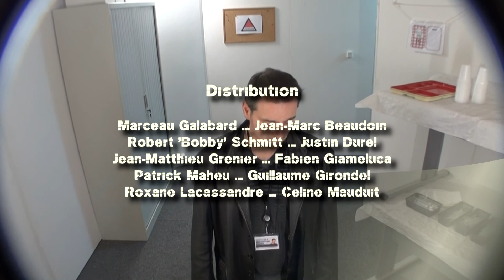Websérie LEs SCHMITTs - Saison Pilote - Episode 09 - Le Clown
Enfin une affaire digne de ce nom à résoudre pour nos schmitts.

LEs SCHMITTs sont une websérie humoristique créée par Justin Durel, filmée et montée par l’association La Berlue Productions. On y retrouve notamment Les Infréquentables, duo d’humoristes havrais, mais aussi des acteurs locaux et qui voudra bien y participer. Elle dépeint l’activité – et la passivité – d’une administration fictive, et est le prétexte à de l’humour sur des personnages violents et des situations invraisemblables.

La série commence par l’installation de Robert Schmitt, fonctionnaire promis à un bel avenir qui a fait les frais du scandale précédent. Il rejoint une équipe dont la constitution est en cours de finalisation. D’abord cynique quant à sa déchéance et hautain envers ses sans-dents, il se heurte à la réalité brutale du terrain, à ses collègues et supérieurs flemmards et incompétents, à ses collègues et supérieurs corrompus, heureux de leur nouveau pouvoir de juge, juré et bourreau.

57 minutes
15 épisodes
Fév – Avril 2015
Humour